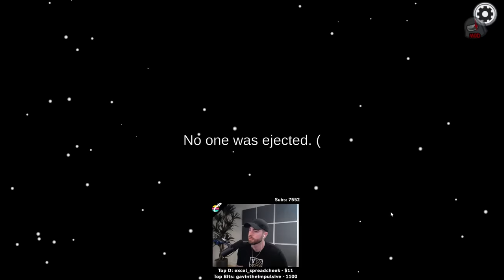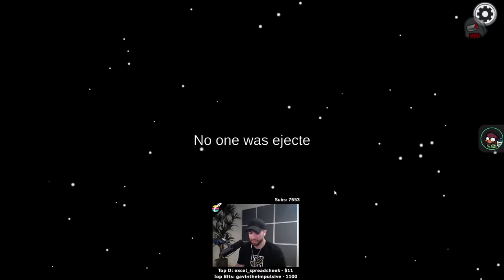The Slowest Double Kill! - Among Us Town of Us Mod